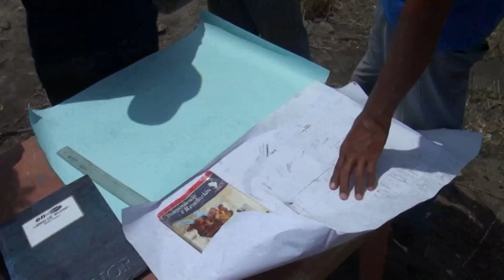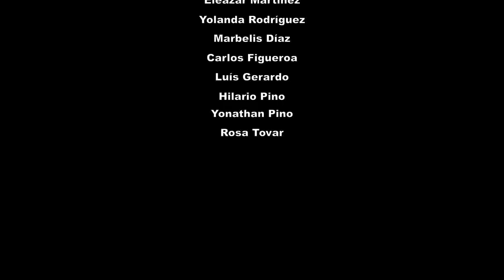Consejo Campesino "Viviremos y Venceremos" producen alimentos en Villa de Cura.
Consejo Campesino "Viviremos y Venceremos" producen alimentos con el esfuerzo del colectivo.

Un grupo de campesinos/as y productores/as del campo asumieron el reto del Presidente Nicolás Maduro para la producción de alimentos, tomando las tierras del predio periurbano "El Molino" al sur de Villa de Cura.